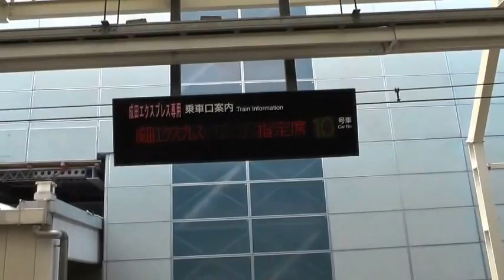Ｅ２５９系成田エクスプレス